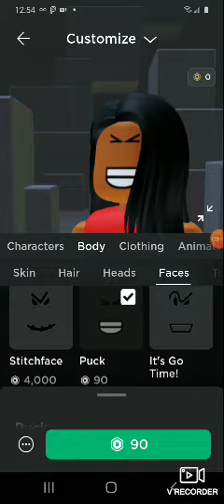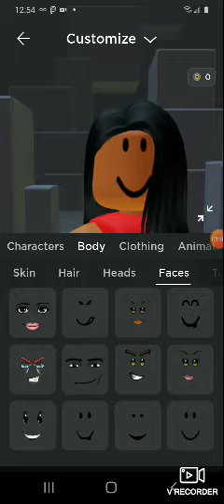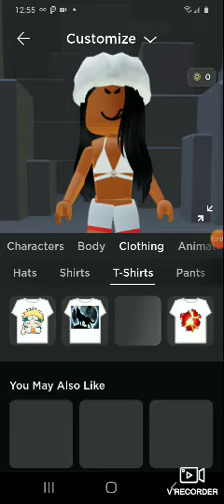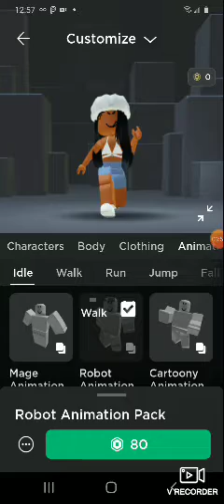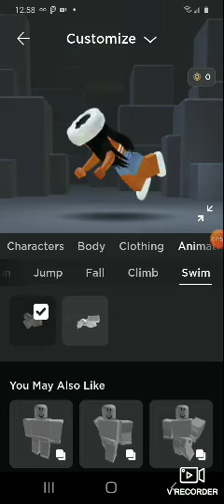update my cousin change her Roblox character